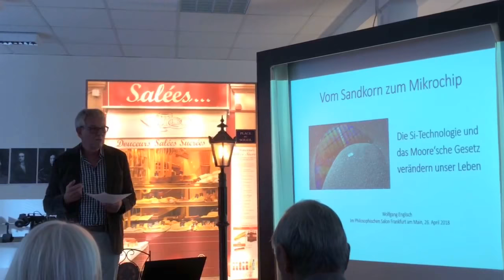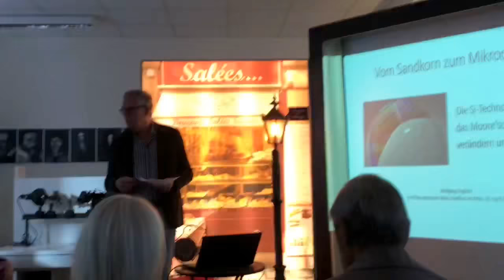Silizium-Technologie und Moore‘sches Gesetz verändern unser Leben | Philosophischer Salon Frankfurt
Vom Sandkorn zum Mikrochip – Die Silizium-Technologie und das Moore‘sche Gesetz verändern unser Leben

Referent: Dr. Wolfgang Englisch